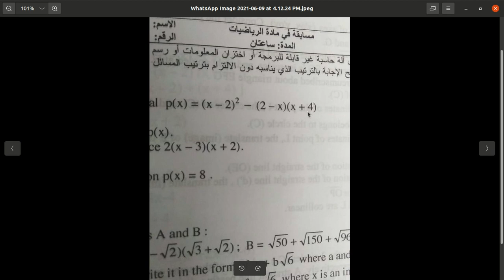gr9 factorize flip the signs of a b